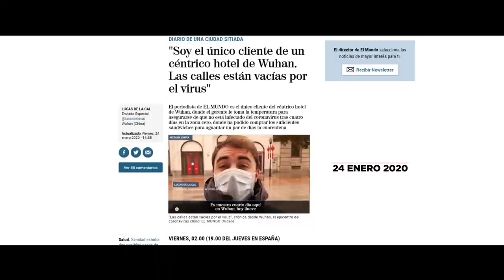PANDÈMIA DE DÉU (INICI DE CURS 2021-22)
Promo de l'inici de curs 2021-22
Comunitat de cristians de la Vall de Sóller